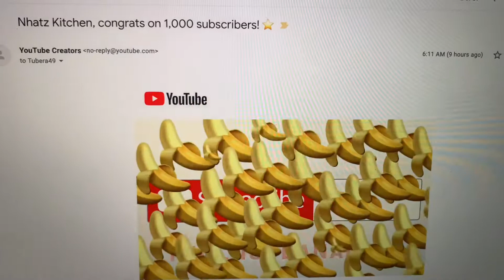Thank you so much 1K Bananas